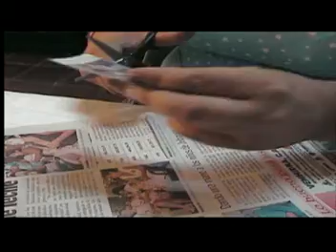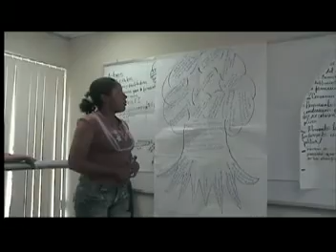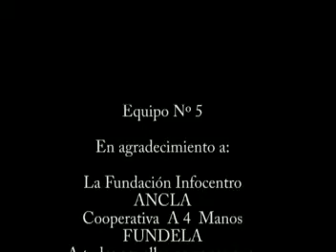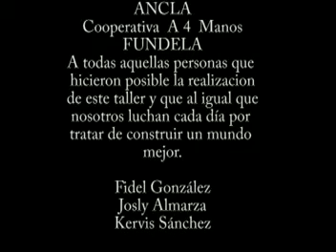Infocentro: Taller de Formación Politico Ideologico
Realizado en Taller político Comunicacional de la Fundación Infocentro.